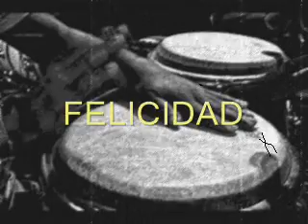Felicidad, Maximo Rodriguez Dr Salsa